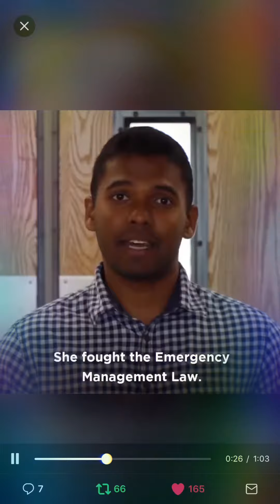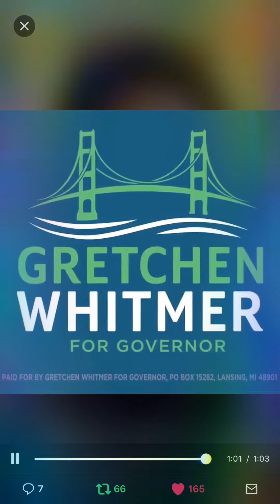It’s Easy To Say You Are A Progressive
Why I am in Gretchen’s corner...